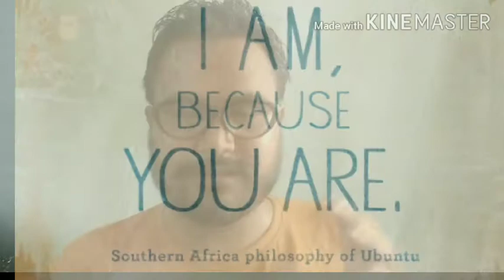A inspiring story from south African,motivational video